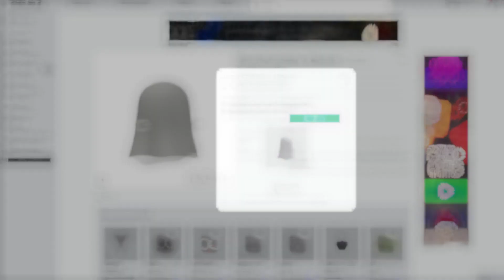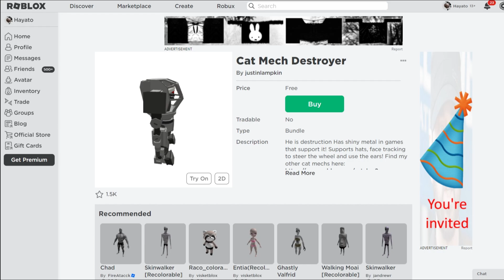[Limited Time Only] Get These Free Dynamic Heads! 🤩| Roblox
📋 𝐈𝐭𝐞𝐦𝐬
➽ Angry Anime Girl Face